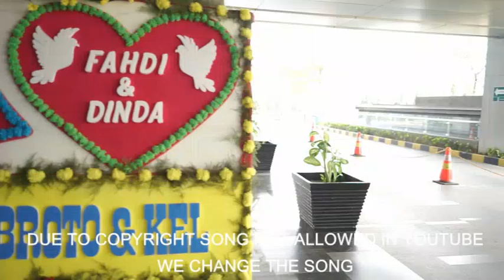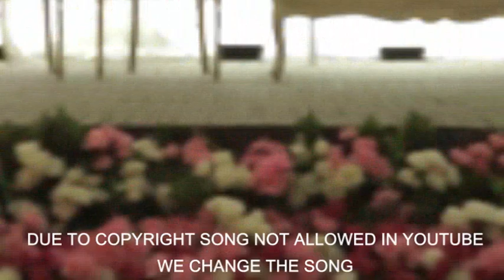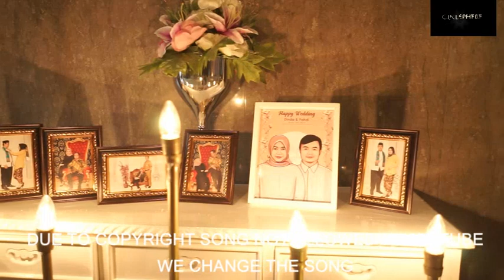FULL LIPUTAN TANPA AKAD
Berlangsung di Kirana two  bale ballroom,pada hari Sabtu siang tanggal 20Juli 2019 jam 11 sampai dengan jam 14